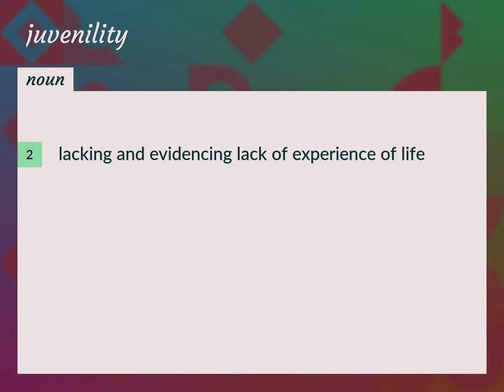Juvenility | meaning of Juvenility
What is JUVENILITY meaning?